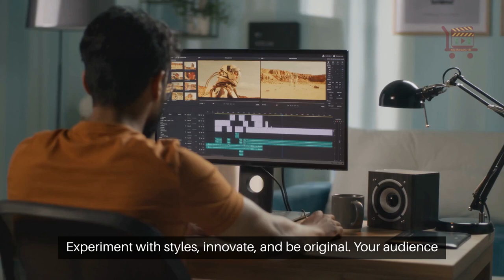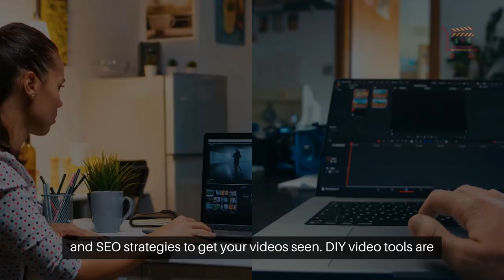Unleash Your Inner Creativity: DIY Video Creator Mastery for Stunning Visuals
Unleash your inner Spielberg!

DIY video creation tools are your ticket to cinematic freedom.

They let you bring your unique vision to life without the constraints of traditional production.

Experiment with styles, innovate, and be original.

Your audience awaits your masterpiece.

Forget about hefty production costs.

DIY video tools are the budget-friendly secret to professional-looking content.

They're a boon for small businesses and solo creators, proving that polished videos don't require a Hollywood budget.

Take the director's chair with DIY video tools.

Script, create, shoot, edit, and refine your content to reflect your personal touch.

This control means your videos resonate more, creating a deeper connection with your audience.

The right tools can make all the difference.

InVideo, Pictory, Lumen5, Fliki, Renderforest, and Canva each offer unique features to suit your creative needs.

Find the tool that aligns with your vision, from AI-driven editing to extensive visual libraries.

Crafting a compelling script is the foundation of a great DIY video.

Combine this with savvy creativity and editing techniques to enhance your visual storytelling.

Remember to promote your work—use social media and SEO strategies to get your videos seen.

DIY video tools are more than just software—they're a canvas for your creativity.

Whether you're a novice or a pro, they offer the resources to transform your ideas into visual narratives.

Dive in, learn, experiment, and let the world see your stories unfold.